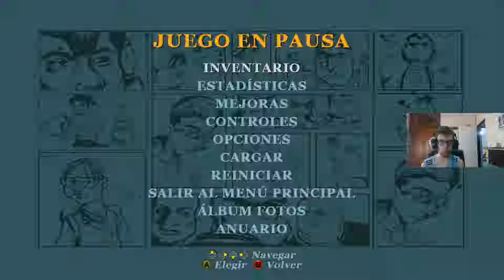ES NAVIDAD - BULLY #12 ZonaExtremo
Que pasa EXTREMOS? Bienvenidos a un nuevo vídeo,  a un nuevo capitulo de bully. Nuestra madre nos manda un regalo de navidad y se rien de nosotros.

Codigo tienda de Fortnite ZonaExtremo

Outro

Proximity: Cash Cash - Overtime